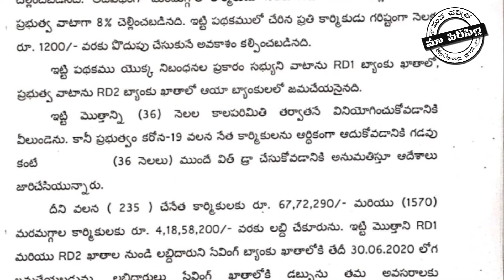Kastallo chenetha Biddalu..Pathakanu etthesaru,..